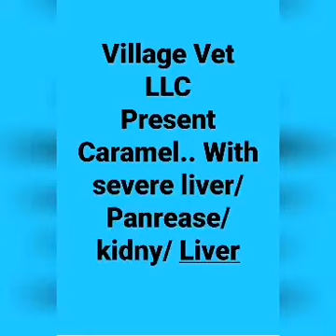Caramel.. The cat with multi organ inflamation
Meet Caramel.. Visited us after her caring owner noticed she is not eating with yellow vomit.. after exam she was diagnosed with multionrgan (Liver/kideny/ Pancrease) malfunction.. using our latest 3D/4D ultrasound technology which helps in better acurate diagnosis and to assign the proper treatment protocol.. All hopes for speedy recovery 🌹💜

Village Vet LLC.. Where pets are family